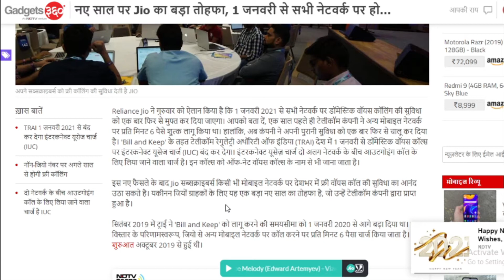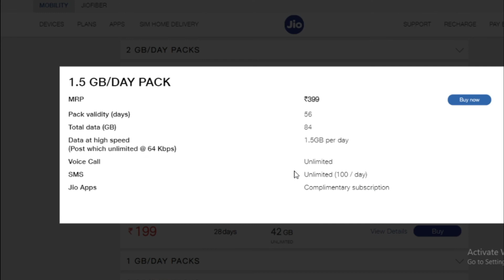Jio Free Call On All Network:जिओ दूसरे नेटवर्क पर भी मुफ्त ! Reliance Jio Makes all voice free.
Jio Free Call On All Network:जिओ दूसरे नेटवर्क पर भी मुफ्त ! Reliance Jio Makes all voice free in india from 1st January 2021.